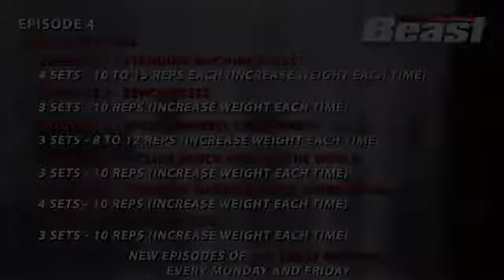Roelly Winklaar pectoral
EJERCICIOS DE PECTORAL